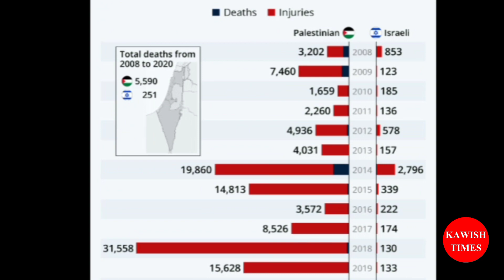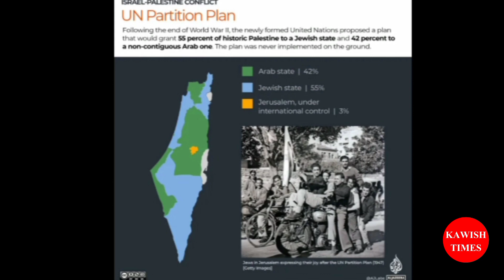PALESTINE ISRAEL (MUSLIMS JEWS) CONFLICT DETAILED HISTORY HISTORY PART 1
In this video, I will highlight the conflict reason between Palestine and Isarel (Muslims & Jews). This is along history, which will be covered in 2 parts

PALESTINE ISRAEL (MUSLIMS JEWS) CONFLICT DETAILED HISTORY HISTORY